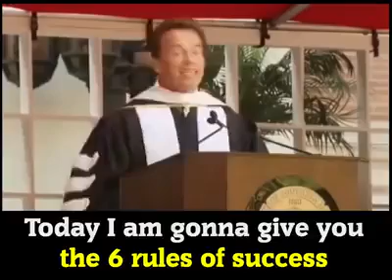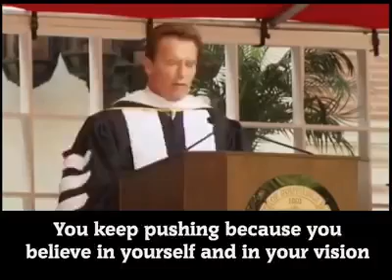The 6 rules of success 1 Trust yourself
The 6 rules of success:
1. Trust yourself
2. Break the rules
3. Don't be afraid to fail
4. Don't listen to the naysayers
5. Work your butt off
6. Giving back
You can't climb the ladder of success
with your hands in your pocket.
But still you can use this elevator of success with your hands in everywhere you like